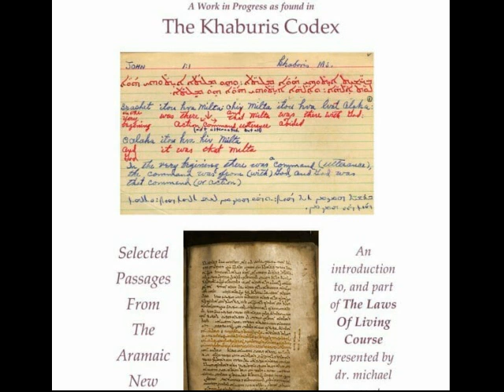EnlightenmentStudy#27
The Enlightenment Study Day#27 archives either on YouTube or Podbean

michael continued reading “The End of Suffering”

Caller Terry W, back into the work, joined the Support Group too.

App for instructions and download “HeartLand Aramaic Forgiveness” free & private

Video of how to navigate both the website and the app